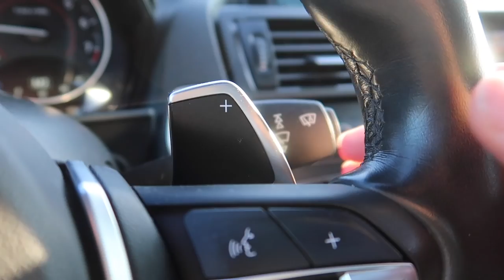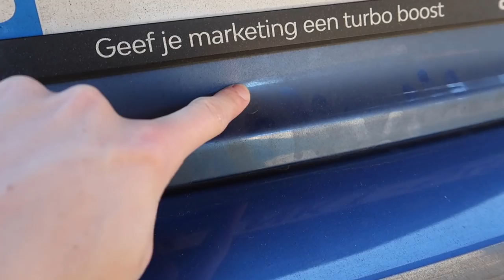NOAH IS THUIS 😍 VLOGMAS DAG 16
Vandaag in vlogmas spuit Sam zijn auto onder met slagroom! Daarna gaan wij op bezoek bij baby Noah die thuis is van het ziekenhuis!

✅ Gebruik de kortingscode "BMWSAM" voor -10% KORTING!

Talisam TV